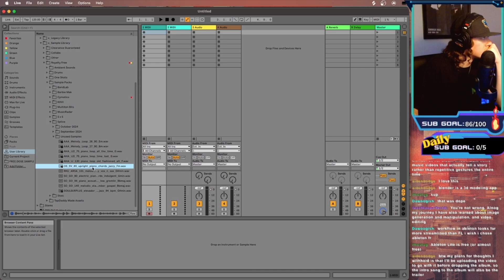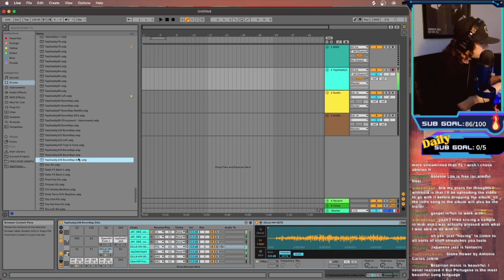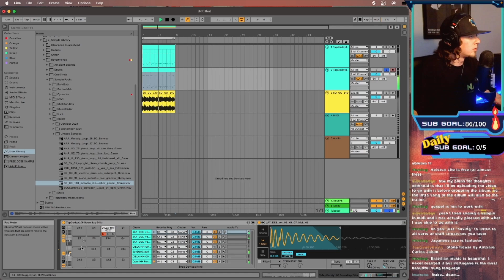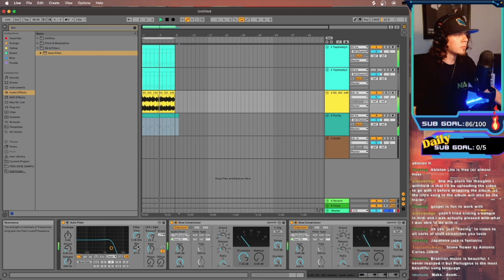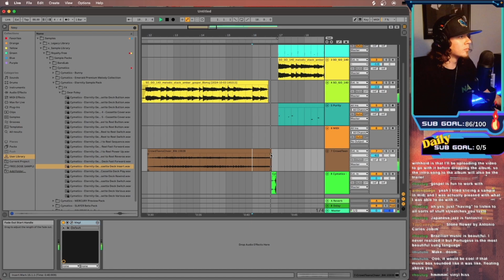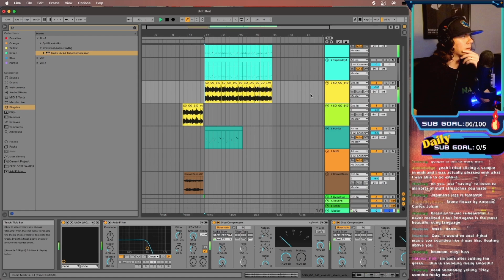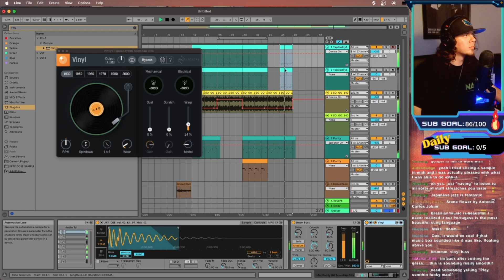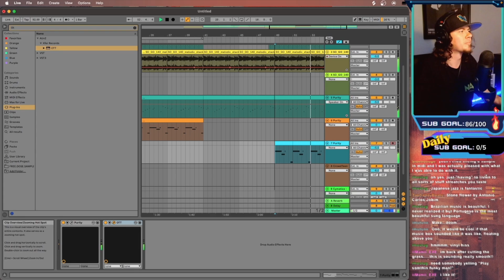Making a Quick Boom Bap Beat in Ableton Live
More TapDaddy...

Tags
beat making
beatmaking
beat maker
beat makers
Ableton
Ableton Live
twitch producer
tapdaddy
tapdaddybeats
beat making edit
stream highlight
tapdaddybeats stream highlight
boom bap
boom bap beat
making a boom bap beat
boombap beat
studio session
boom bap producer
how to make a Boom Bap beat
ableton
ableton live
ableton boom bap
making a beat
boom bap ableton
30 minute cook up
making boom bap
boom bap tutorial
how to flip samples
ableton beats
ableton beat making
beat making ableton